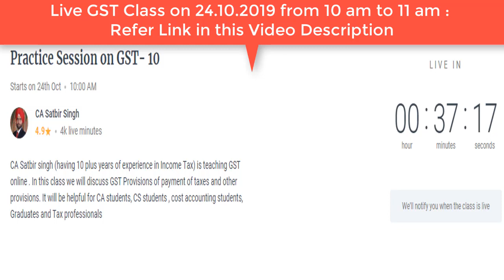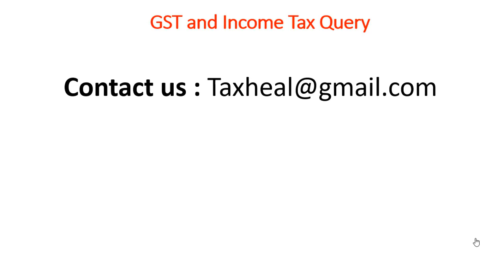Live Practice Session on GST by CA Satbir Singh